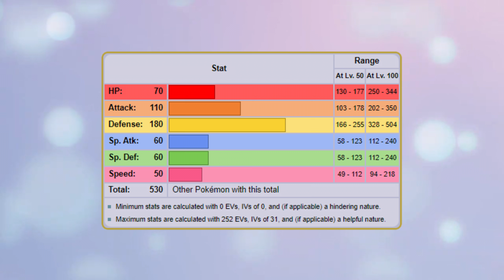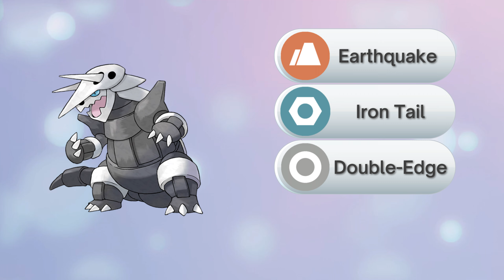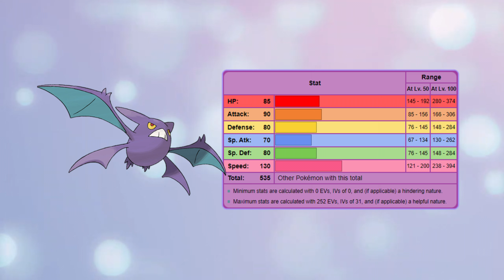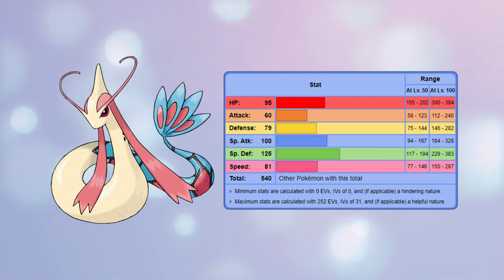MELHOR TIME PARA RUBY SAPPHIRE E EMERALD VERSÃO BLAZIKEN (RSE)